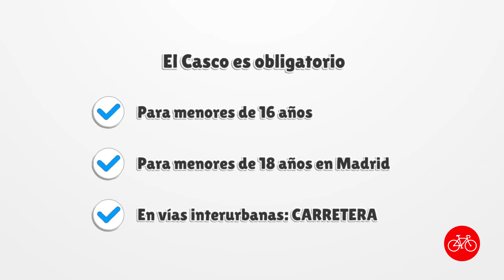Cascos para la bicicleta: un colega en Ciclosfera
¿Tienes dudas a la hora de comprar un casco? Volvemos a echarte un cable desde Ciclosfera con nuestro querido Jaime Novo. El colega que cualquiera necesitaría cuando tiene mil preguntas para adquirir cualquier producto de ciclismo, y si es un casco, más aún.

Hay muchísimos tipos de cascos. Conviene estar muy bien informado. Por eso, ponemos a tu servicio nuestros años de experiencia para que aciertes a la primera y no te gastes el dinero en balde.

🤔 ¿TIENES ALGUNA DUDA SOBRE CASCOS Y CICLISMO URBANO? ¡DÉJANOSLA EN UN COMENTARIO Y UN COLEGA EN CICLOSFERA TE LA RESOLVERÁ CON OTRO VÍDEO!